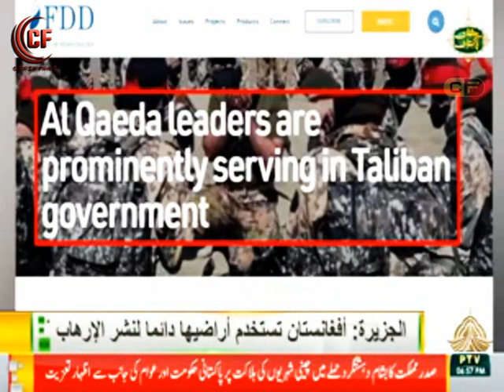Rj Haya Khan AL Akhbar Arabic News Bulletin || News Headlines 467 PtvNews Islamabad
Rj Haya Khan AL Akhbar Arabic News Bulletin || News Headlines 467 at PtvNews Islamabad || Dated: 27th March 2024
Rj Haya Khan is the Radio Jockey at FM100 Radio Pakistan & Also News Caster AL Akhbar PTVNEWS at Islamabad Pakistan.